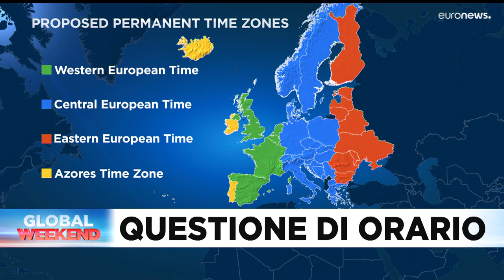Le notizie del giorno | 29 ottobre - Pomeridiane